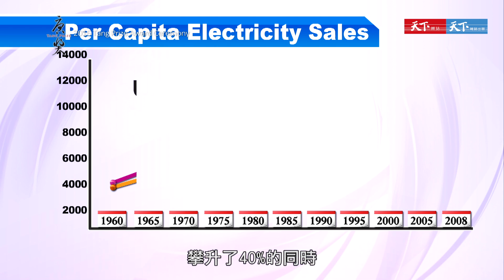《改變從心》亞瑟．羅森費爾德，開創能源效率革命的教父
羅森費爾德被世人譽為「能源效率教父」，從一個能源問題的門外漢，到帶領全世界展開能源效率的革命，讓人們省錢的同時，也能保護環境及地球。

一九七○年代，世界正爆發石油危機。當時沒有人知道什麼是能源效率，羅森費爾德到處演講，強調能源的重要，讓整個加州，甚至全世界，改變原本的想法。也讓美國在過去30年用電量攀升40%時，加州的用電量卻出乎意外的持平。

羅森費爾德不僅催生一系列省能的創新技術，如省電燈泡、智慧窗戶，他也致力於能源效率標準的建立與政策的推動。從一九七○年代迄今，他推動的能源效率，不僅影響了全世界，其致力於將科學知識應用於解決社會問題的精神，也影響了無數的後輩。

【《改變從心》書籍介紹】

六位聆聽內心、堅毅前行的典範
帶來改變世界的力量

唐獎成立於台灣，效法諾貝爾獎精神、但涵蓋諾貝爾獎沒有的現代領域，從全球遴選出對未來產生重大影響的頂尖研究者。

他們都不是為了拚第一，而是心中有一個願景，思考在五年或十年之後，如果想做的事情做好了、做成了，世界會變成什麼樣子。

為了更永續美好的環境、爲了更多受疾病所苦的生命、爲了更和平文明的文化對話、爲了更合乎天理的正義與尊嚴，第二屆唐獎的每一位得主，誠敬、專注、單純，無怨無悔地走上孤獨卻創新的道路，為人類面臨的種種迫切困境，創造更好的解決方案。

誠摯推薦 （依姓氏筆劃排序）
誠致教育基金會／均一教育平台執行長　呂冠緯｜台北醫學大學董事長　張文昌｜唐獎教育基金會執行長　陳振川｜北一女校長　楊世瑞｜中央研究院院長　廖俊智